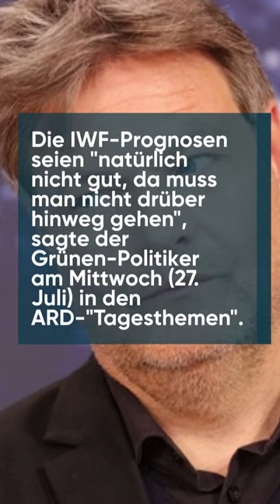Schlechte Wirtschaftsprognosen: Habeck sieht keinen Grund für "German Angst"